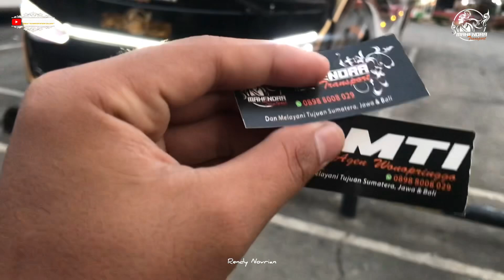GERCEP DITANGANGI..KUALITAS MTI MAKIN MENJADI..!! MOMENT LUCU HELPER TERKUNCI JELANG KEBERANGKATAN🤣